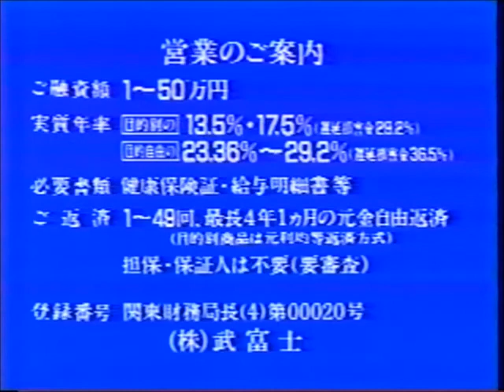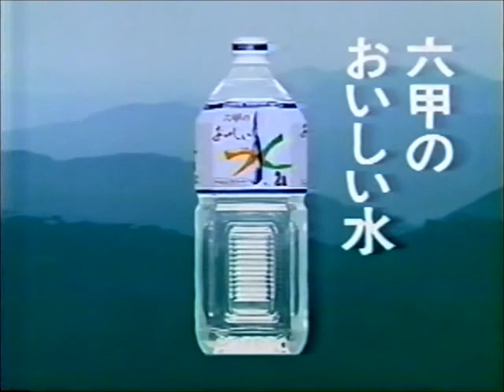Nippon TV - Commercials (1993)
Hey, there!

Even though I'm out of Japanese language commercials from my own personal recordings, I found this on my HDD. It seemed pretty neat, so I figured it'd be worth uploading for folks to see. This collection is made from a recording of 'Wolf Guy' with Sonny Chiba obtained from a torrent site a long while back. Judging by the dates in some of the commercials, I'd say this was recorded around 4/23/1993.

There's some real gems in this, including one for George Lucas Super Live Adventure. There's a number of spots that are repeated. Since there's only a few commercial breaks in the broadcast, though, so I left it all alone. Also, I must say that this recording is in excellent shape.

For those that are curious, the two dramas advertised are 'Kanojo no kirai na kanojo' (彼女の嫌いな彼女) and Nichiyoubi wa Dame yo (日曜はダメよ). The song in the Joy Boutique commercial is 'Ai wo Kataru yori Kuchizuke wo Kawasou' (愛を語るより口づけをかわそう) by WANDS.

If you are one of those people, hit me up with a message, and I'll add proper credits to the video. Given where I got this from, though, maybe you'd want to stay anonymous? Either way, hit me up.